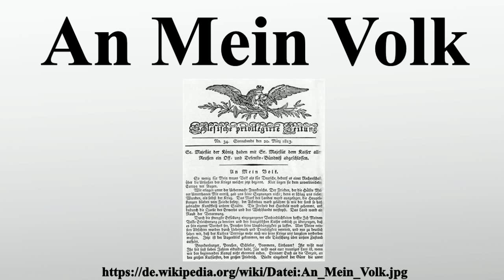An Mein Volk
Vielen Dank für Ihre Unterstützung:

Mit dem Aufruf An Mein Volk wandte sich der preußische König Friedrich Wilhelm III.am 17.März 1813 in Breslau an sein Volk, „Brandenburger, Preußen, Schlesier, Pommern, Litthauer“, und bat um Unterstützung für den Kampf gegen Kaiser Napoleon I.Am selben Tag erfolgte die Kriegserklärung Preußens an Frankreich.

Bild-Copyright-Informationen
Urheber Info: —